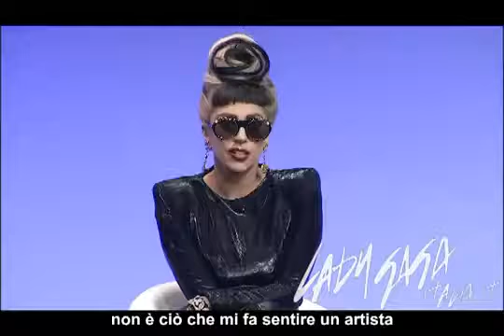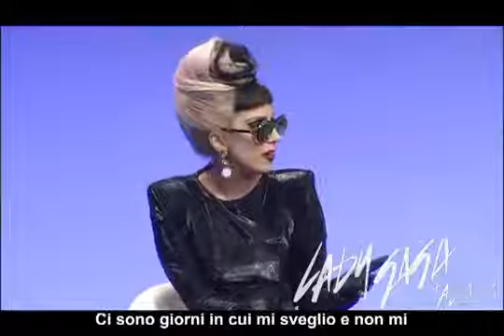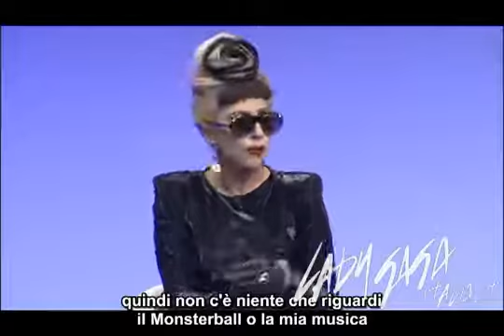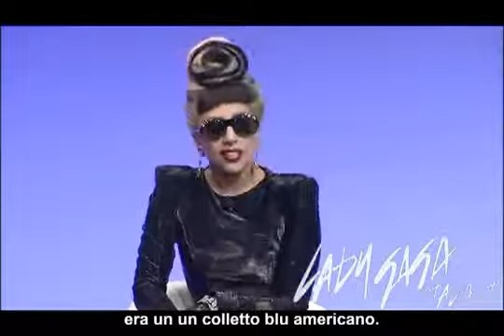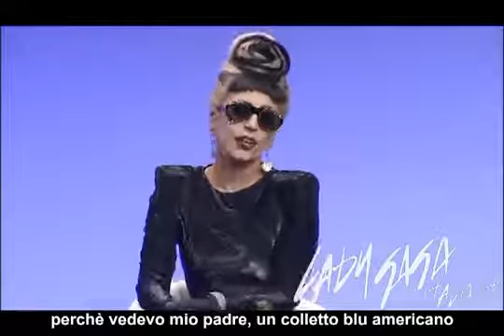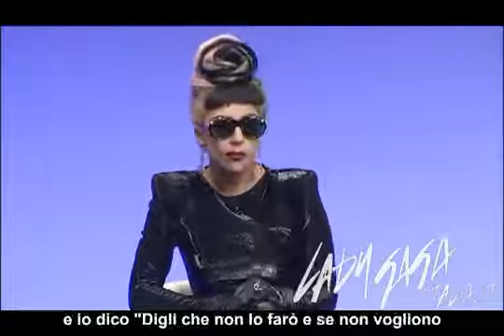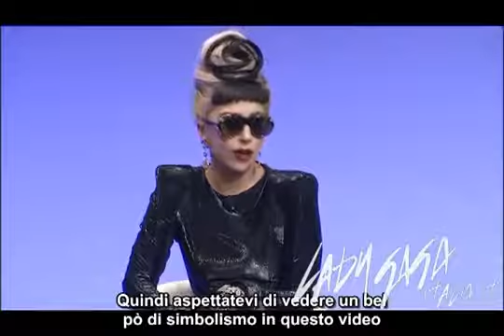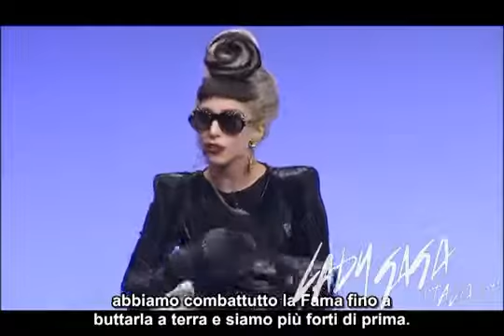Google Goes Gaga intervista 3° PARTE (Sottotitoli in Italiano)